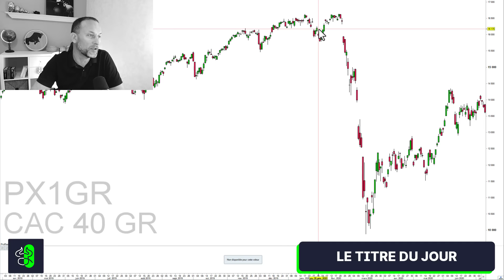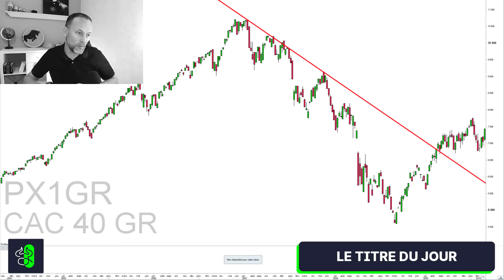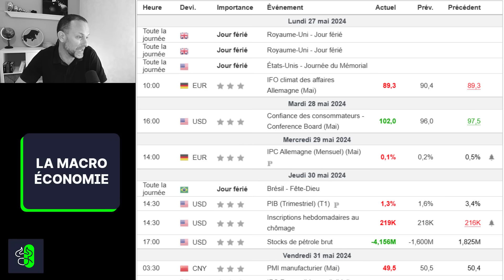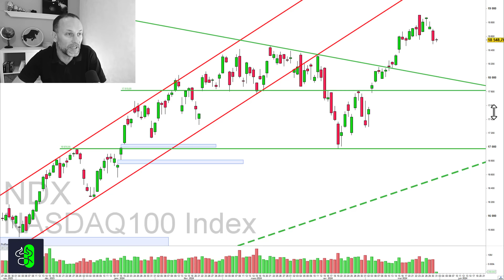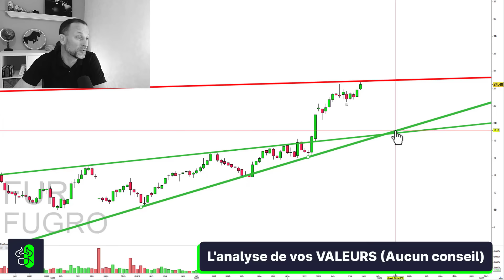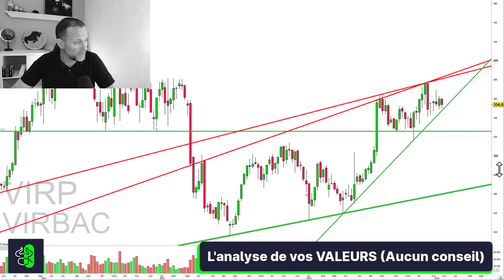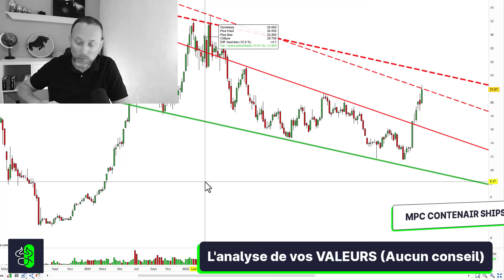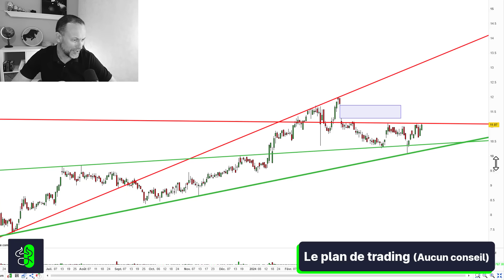BOURSE: Comment vendre ses actions avant un krach boursier!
Bienvenue sur fondamentalement bourse, la chaîne des investisseurs qui veulent reprendre le contrôle.

(Re)prenez le contrôle sur vos investissements en bourse ! 💶

POUR QUI ?
👉🏻 Pour les débutants en bourse comme les investisseurs plus aguerris

QUOI ?
✅ Décryptage des marchés boursiers
✅ Actualités boursières
✅ Regard sur les actions à suivre
✅ Focus sur des thématiques d'investissement

ET POUR ALLER PLUS LOIN ?👇

NEWSLETTER

📭 Inscrivez-vous à L'echo de Ricardo !

DYNAMIC INVEST

Ayez accès à mon portefeuille virtuel en direct et créez réellement le vôtre en rejoignant le club Dynamic Invest.
Gagnez enfin un complément de revenu grâce à la bourse 🔥

FORMATION

➡️La méthode “Fondamentalement Bourse”

Une formation coachée pour appréhender :

✅ L'Analyse Fondamentale (Quelles actions choisir ?)
✅ L'Analyse technique (Quand investir avec un risque faible et un gain potentiel fort ?)
✅ Le Money Management (Comment gérer mon portefeuille ?)

LE BLOG DE RICARDO

✅ Articles de fond macro-économiques
✅Comprendre la bourse pour les débutants
✅Thématiques d’investissement originales et oubliées.

⏭les pépites de l’indice des pépites:
Toujours en pleine forme